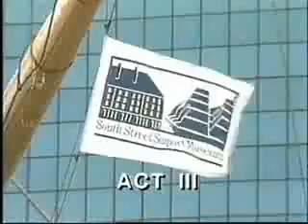THATSAM R30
American English Videos to practise English learning.